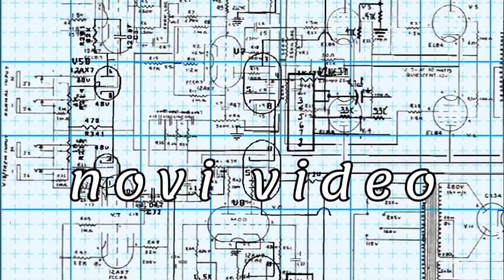Postavljanje utičnica, prekidaca, spajanje razvodne table. Ceribašići, Sokolac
-pogledajte moje ostale klipove ako vam se svide SUB na ADO PRODUCTION!